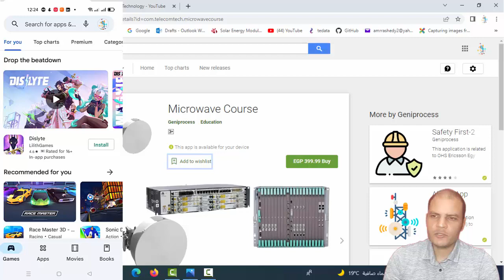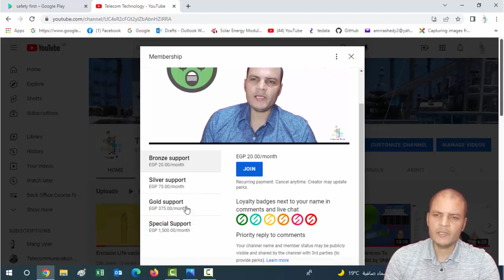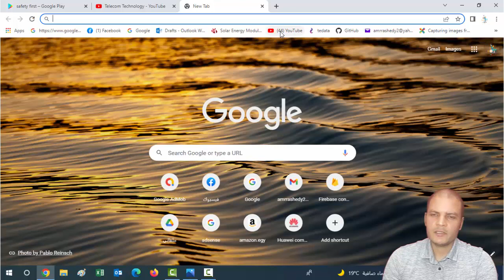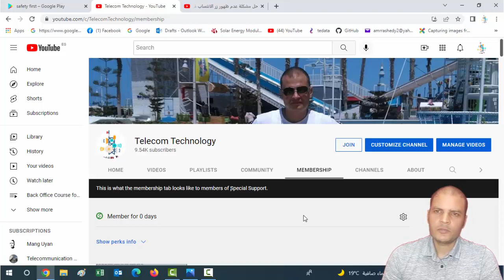Practical microwave Course (RTN, TN, SIAE, NEC)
The full microwave course is available to Gold Channel support members:
دورة الميكروويف الكاملة متاحة لأعضاء دعم القناة الذهبية